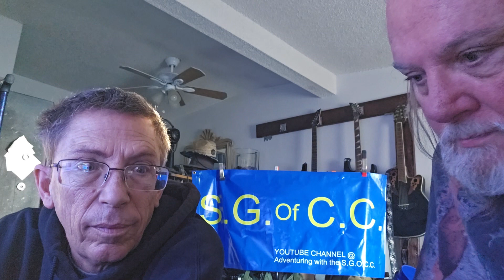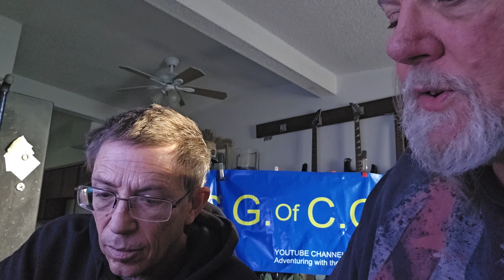FIRST RADIO INTERVIEW BEHIND THE SCENES KYBN 98.1 FM BAY AREA CALIFORNIA.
Our first radio interview talkshow.